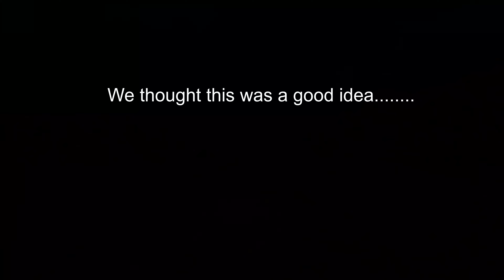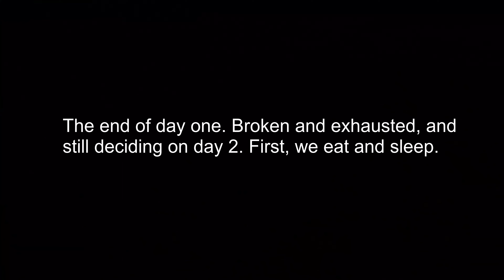Hike Rondane (Norway), Day 1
Day 1 of our 5 day hiking trip through Rondane National Park in Norway. Starting on 20th of September 2022.